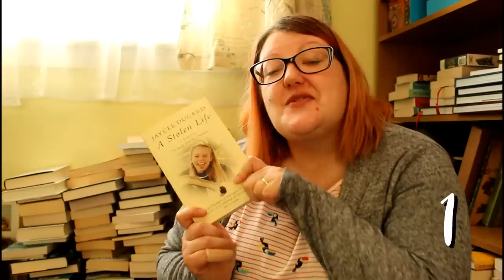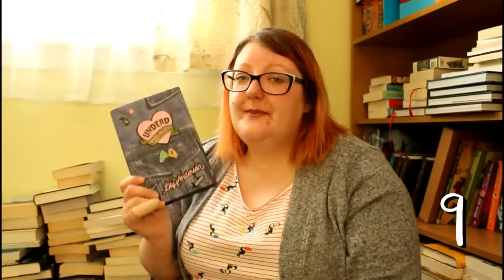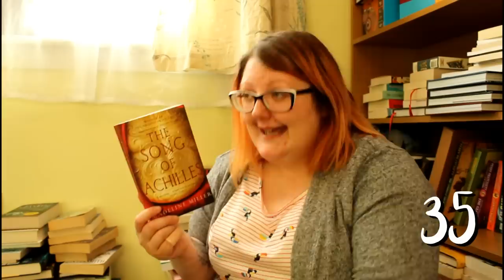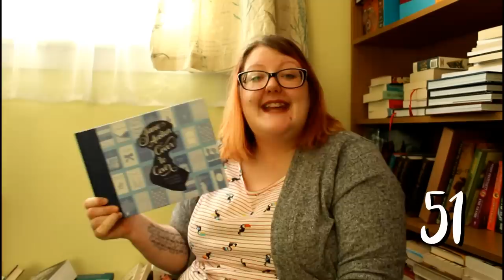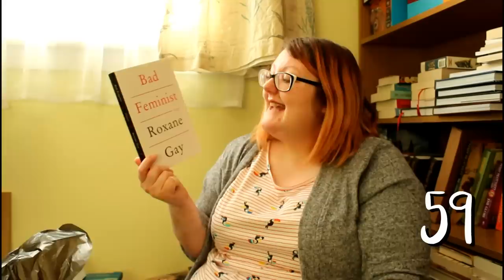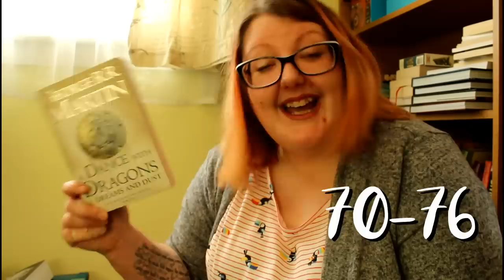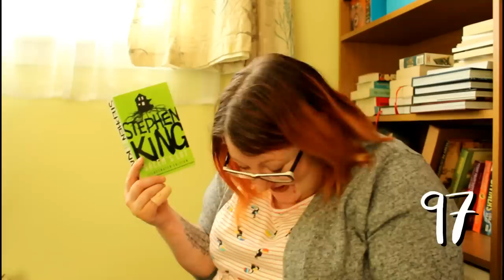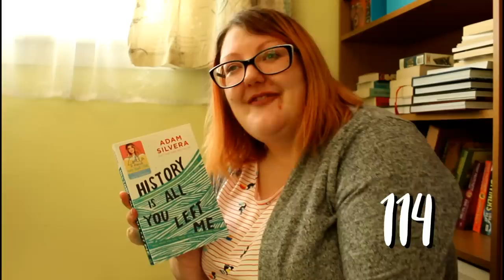SLIGHTLY BITCHY UNHAUL | 100+ BOOKS GO BYE BYE!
Welcome to 2018, you guuuuyyyysssss! To reward you for your infinite patience waiting for me to come back, I have recorded a slightly bitchy unhaul… 30+ minutes of me ranting about bad books was surely worth waiting for, right? RIGHT? 😂